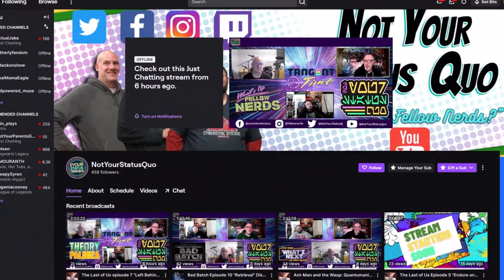Invincible S2E6 "It's Not That Simple" | NYSQ Breakdowns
Invincible drops another excellent episode and we are going to break it down!

Invincible is an adult animated superhero television series created by Robert Kirkman for Amazon Prime Video and premiered on March 25, 2021. Based on the Image Comics series of the same name by Kirkman, Cory Walker, and Ryan Ottley, the show follows 17-year-old Mark Grayson and his transformation into a superhero under the guidance of his father Omni-Man, the most powerful superhero on the planet. During his transformation, Mark finds himself struggling between his personal life and superhero duties, where he will be forced to prove that he can be the hero that his father is. The series stars Steven Yeun, Sandra Oh, and J. K. Simmons as the Grayson family, while the rest of the cast serve as recurring characters.

Following its release, the series received widespread acclaim from critics and audiences, with praise for its animation, action sequences, story, writing, voice acting, emotional weight, and faithfulness to the comics. In April 2021, ahead of the first-season's finale, Amazon renewed the series for a second and third season. The second season is set to premiere on November 3, 2023.

💻 Watch us on Twitch on Thursday and Sunday Nights at 8pm

00:00 Intro